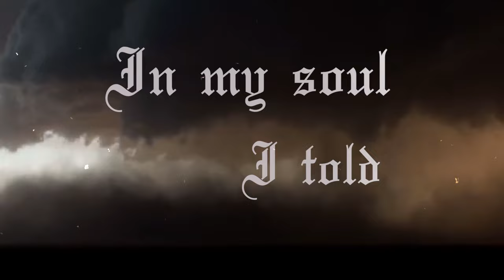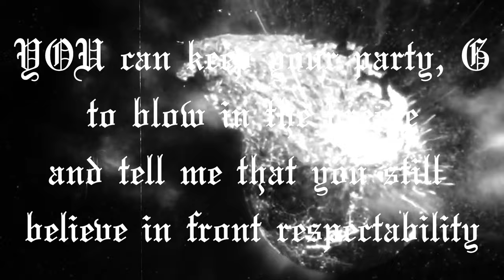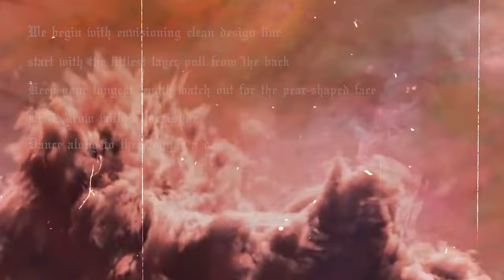PORTRAITS OF SAWYER - MULLET ACTION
From the album 'Whatever You May Say,' released on 8/13/21

'Mullet Action'
Written by Adam Henry Garcia and Ben Wiggins
Ben Wiggins – lead vocals, synths, bass, beats
Adam Henry Garcia – guitars, beats, synths, bg vocals/spoken word
Mixed by Portraits of Sawyer
Mastered by Billy Joe Bowers at Casa de Amor
Video by Adam Henry Garcia